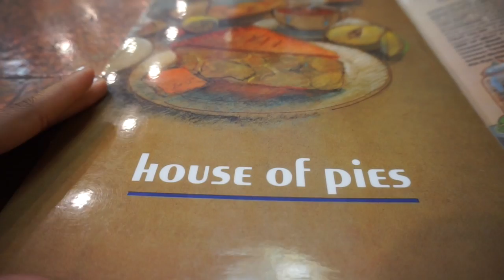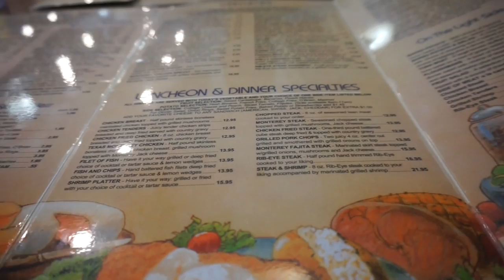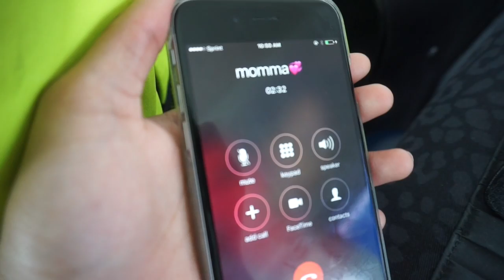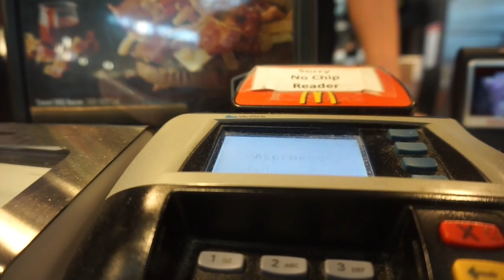VLOG// ...tell the world I'm coming home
From College. back home! Come with me on my journey